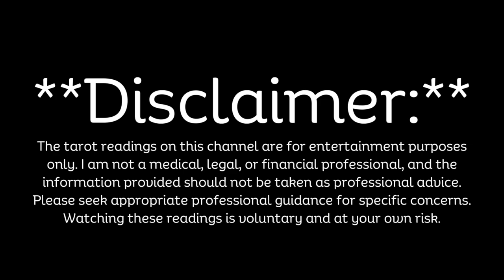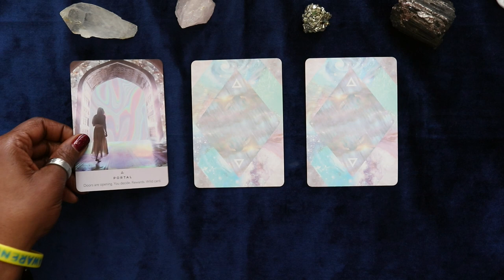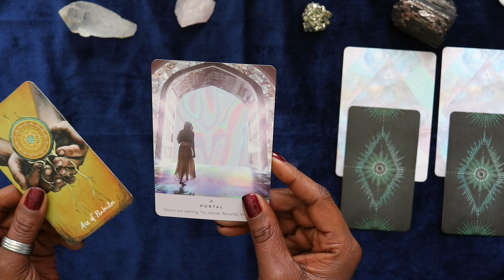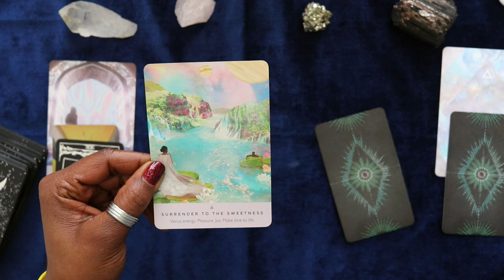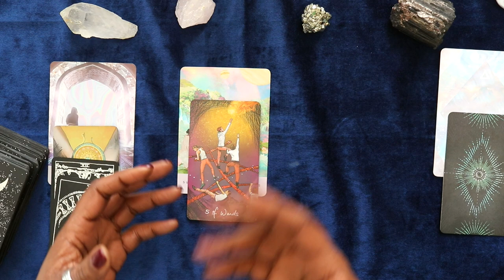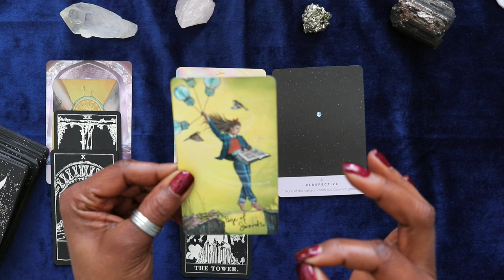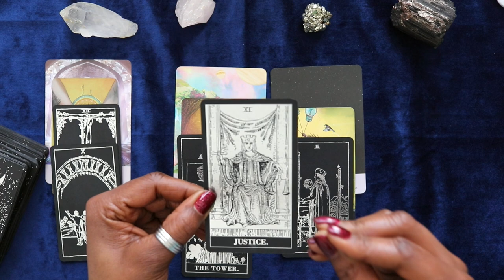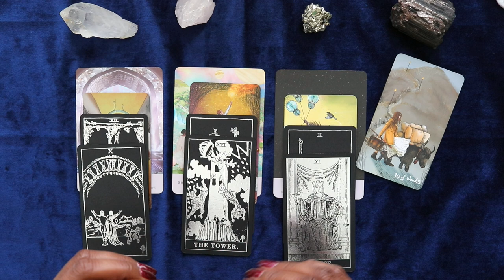Scorpio: Embracing New Opportunities | Wk 3/3-3/9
In this Scorpio tarot reading for the week of Mar. 3rd thru Mar.9th, we explore the theme of embracing new opportunities and abundance. Scorpio individuals are experiencing a door opening for new opportunities, where they are the wildcard no one saw coming. The cards indicate that patience is needed for what's coming next, and Scorpio is urged to release limiting beliefs by shifting their mindset.

Happily ever after is on the horizon for Scorpio, with a sweet life of abundance and joy awaiting them. While there may be some challenges along the way, these challenges will point Scorpio toward adventure and freedom. It's important for Scorpio to remember that everything is happening for them, not to them.

The overall message for Scorpio is that they will find their voice and their truth in the process of reaching their highest self. By embracing new opportunities and staying open to abundance, Scorpio can manifest their dreams into reality.